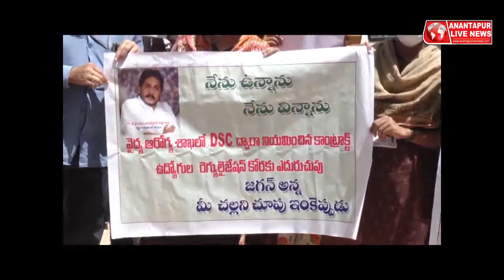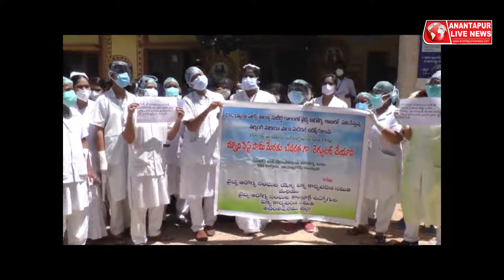వైద్య ఆరోగ్య శాఖ డీఎస్సీ ద్వారా నియమించిన కాంట్రాక్ట్ ఉద్యోగుల రెగ్యులరైజేషన్ కొరకు ఎదురు చూస్తున్నా